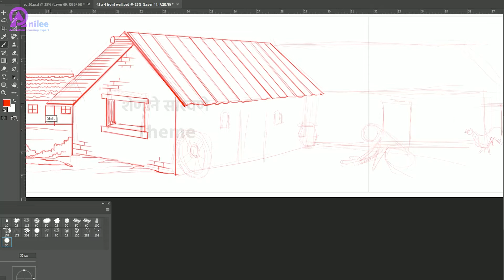Creation of Village Background | How to make village background in Photoshop | Time-lapse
Creation of Village Background. Learn From Our Expert Artist !!
How to make village background in Photoshop | Time-lapse

Anilee (Animation Leaning Expert ) is a leading online platform for learning Animation, providing highly engaging, compelling, Industry-required Animation learning solutions.
Anilee provides career & professional training courses for students looking to make Successful Careers in Animation.

Our students learn directly from working industry professionals – more instructors from major studios than any other school – and get the one-on-one time they need to prepare for a successful career in the Animation Industry.